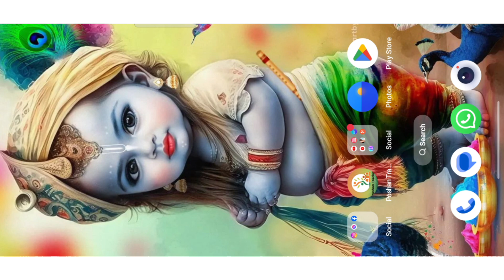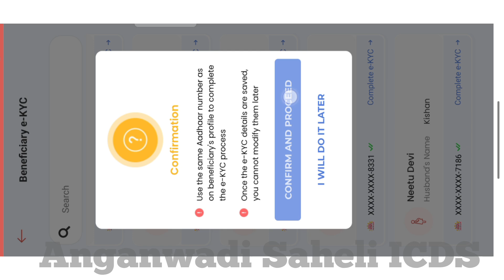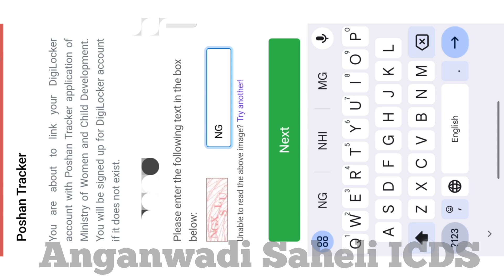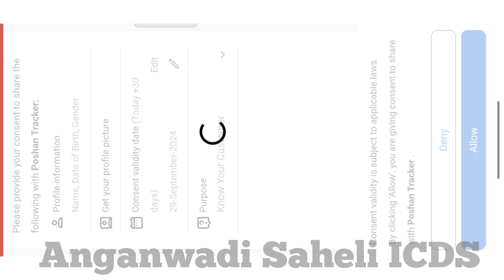Beneficiary e-KYC कैसे करें / Poshan Tracker ekyc / Beneficiary e-KYC in Poshan Tracker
आंगनवाड़ी कार्यकर्ता Beneficiary e-KYC कैसे करें / Beneficiary e-KYC कैसे करें / Poshan Tracker ekyc / Beneficiary e-KYC in Poshan Tracker

beneficiarie ekyc
beneficiary ekyc
beneficiary ekyc in poshan tracker
beneficiary portal ekyc
beneficiary ekyc poshan tracker
e kyc process online
poshan tracker beneficiarie ekyc kaise kare
Ekyc kaise karen
Anganwadi poshan Tracker me e-KYC kaise karen
Anganwadi worker